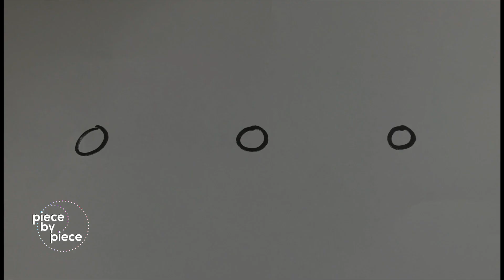Cormac McCarthy - Piece by Piece #4 Friday 1 May 2020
The fourth concert in the Piece by Piece series features composer, pianist and arranger Cormac McCarthy who brings to bear a background across traditional, jazz, and classical music in his music. An individualistic use of Irish traditional tunes in a jazz idiom along with sweepingly cinematic textures marries genres which are seldom brought together successfully.

Triskel and IMC are coming together to host a weekly sequence of online solo performances featuring leading Irish improvisers, streaming each Friday at 8pm.

In the Piece by Piece series, each artist’s input performance will influence or inspire the next performance in this musical chain. Piece by piece, artists will create new improvised work, based on the preceding work. Improvising musicians are uniquely skilled at interpretation and spontaneous creation allowing for fresh creation of the highest calibre.

Enjoy fresh new music, influenced in real-time, from world-class Irish improvising musicians, telling the story of these strange times through new music and live performance, piece by piece.

Piece by Piece is an exciting new initiative from Triskel Arts Centre and IMC, which brings an entirely new meaning to the term ‘online influencer’.
Triskel and IMC are committed to continuing to employ artists and engage audiences, particularly during these challenging times.